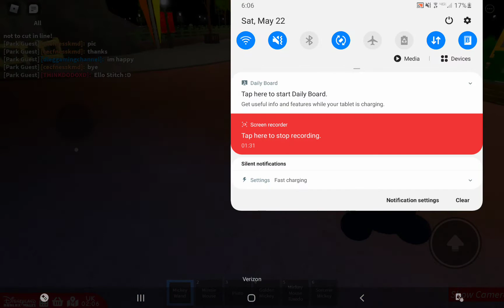Roblox Disneyland Wales Meeting Stitch